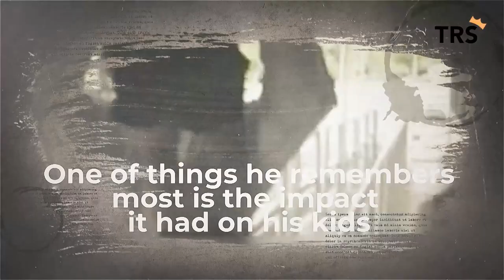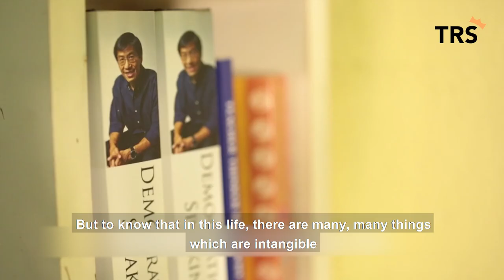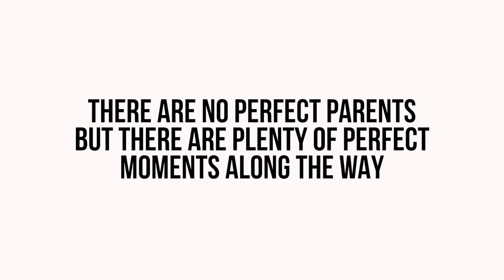Lessons From The Best Dad In Singapore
One thing Chee Soon Juan's (徐顺全) children have learned from him is that life is not about how you fall, it's about how you get back up again.

The Singaporeans' Stories series celebrate the voices of interesting and inspiring Singaporeans, as well as those who live in and contribute to the nation.

The More You Celebrate Your Life, the more there is in Life to Celebrate. We are the Voices of the Average Singaporean, we are The Royal Singapore.